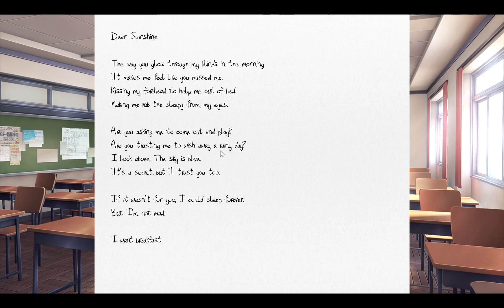DDLC gameplay (short) Not for children and people who are easily disturbed.